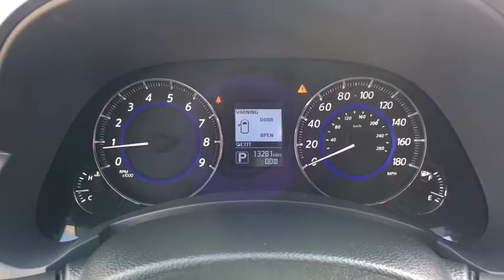2016 Infiniti QX70 Clarksville, Annapolis, Rockville, MD 1251A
2016 Infiniti QX70
im Coleman Jaguar Land Rover West Columbia: Servicing Clarksville, Maryland near Annapolis and Rockville, MD
2016 Infiniti QX70  - Stock#: 1251A - VIN#: JN8CS1MW2GM752236

Black Bodyside Moldings  Chrome Bodyside Insert and Black Wheel Well Trim,Body-Colored Front Bumper,Body-Colored Power Heated Side Mirrors w/Power Folding,Body-Colored Rear Bumper w/Black Rub Strip/Fascia Accent,Chrome Door Handles,Chrome Grille,Chrome Side Windows Trim and Black Front Windshield Trim,Clearcoat Paint,Compact Spare Tire Mounted Inside Under Cargo,Deep Tinted Glass,Express Open/Close Sliding And Tilting Glass 1st Row Sunroof w/Sunshade,Fixed Rear Window w/Fixed Interval Wiper and Defroster,Front Fog Lamps,Front Windshield -inc: Sun Visor Strip,Galvanized Steel/Aluminum/Composite Panels,LED Brakelights,Lip Spoiler,Manual-Leveling Fully Automatic Projector Beam High Intensity Low/High Beam Headlamps w/Delay-Off,Perimeter/Approach Lights,Power Liftgate Rear Cargo Access,Speed Sensitive Variable Intermittent Wipers,Steel Spare Wheel,Tailgate/Rear Door Lock Included w/Power Door Locks,Tires: P265/60R18 AS,Wheels: 18' 5-Spoke Aluminum-Alloy,2 Seatback Storage Pockets,4 12V DC Power Outlets,60-40 Folding Bench Front Facing Manual Reclining Fold Forward Seatback Rear Seat,Air Filtration,Analog Display,Cargo Space Lights,Carpet Floor Trim,Compass,Cruise Control w/Steering Wheel Controls,Day-Night Auto-Dimming Rearview Mirror,Delayed Accessory Power,Driver And Passenger Visor Vanity Mirrors w/Driver And Passenger Illumination,Driver Foot Rest,Dual Zone Front Automatic Air Conditioning,Engine Immobilizer,Fade-To-Off Interior Lighting,FOB Controls -inc: Trunk/Hatch/Tailgate and Windows,Front And Rear Map Lights,Front Center Armrest w/Storage and Rear Center Armrest w/Storage,Front Cupholder,Full Carpet Floor Covering -inc: Carpet Front And Rear Floor Mats,Full Cloth Headliner,Full Floor Console w/Covered Storage  Mini Overhead Console w/Storage and 4 12V DC Power Outlets,Gauges -inc: Speedometer  Odometer  Engine Coolant Temp  Tachometer  Trip Odometer and Trip Computer,Heated Front Bucket Seats -inc: 10-way power driver's seat w/2-way lumbar support and 8-way power passenger front seat,HomeLink Garage Door Transmitter,HVAC -inc: Underseat Ducts and Console Ducts,Illuminated Locking Glove Box,Instrument Panel Covered Bin  Driver And Passenger Door Bins,Interior Trim -inc: Piano Black Instrument Panel Insert  Aluminum Door Panel Insert  Piano Black Console Insert  Chrome And Aluminum Interior Accents,Leather Steering Wheel,Leather/Aluminum Gear Shift Knob,Leather-Appointed Seat Trim,Leatherette Door Trim Insert,Manual Anti-Whiplash Adjustable Front Head Restraints and Manual Adjustable Rear Head Restraints,Manual Tilt/Telescoping Steering Column,Outside Temp Gauge,Perimeter Alarm,Power 1st Row Windows w/Driver And Passenger 1-Touch Up/Down,Power Door Locks w/Autolock Feature,Power Fuel Flap Locking Type,Power Rear Windows and Fixed 3rd Row Windows,Proximity Key For Doors And Push Button Start,Rear Cupholder,Remote Keyless Entry w/Integrated Key Transmitter  4 Door Curb/Courtesy  Illuminated Entry  Illuminated Ignition Switch and Panic Button,Remote Releases -Inc: Power Cargo Access,Seats w/Leatherette Back Material,Trip Computer,Trunk/Hatch Auto-Latch,150 Amp Alternator,23.8 Gal. Fuel Tank,3.692 Axle Ratio,4-Wheel Disc Brakes w/4-Wheel ABS  Front And Rear Vented Discs and Brake Assist,Battery w/Run Down Protection,Block Heater,Double Wishbone Front Suspension w/Coil Springs,Engine: 3.7L V6 DOHC 24-Valve,Front And Rear Anti-Roll Bars,Full-Time All-Wheel Drive,Gas-Pressurized Shock Absorbers,GVWR: 5 519 lbs,Hydraulic Power-Assist Speed-Sensing Steering,Multi-Link Rear Suspension w/Coil Springs,Permanent Locking Hubs,Quasi-Dual Stainless Steel Exhaust w/Polished Tailpipe Finisher,Transmission w/Driver Selectable Mode and Oil Cooler,Transmission: 7-Speed Automatic -inc: Adaptive Shift Control and manual shift mode w/Downshift Rev-Matching (DRM),1 LCD Monitor In The Front,Digital Signal Processor,Radio w/Seek-Scan  Clock  Aux Audio Input Jack  Steering Wheel Controls and External Memory Control,Radio: AM/FM/CD/MP3 Playback Capability -inc: Bose 11-speaker premium sound system  Bluetooth hands-free phone system  Radio Data System  speed-sensitive volume control  USB connection port for iPod interface and other compatible devices and SiriusXM satellite radio,Regular Amplifier,Window Grid And Roof Mount Diversity Antenna,ABS And Driveline Traction Control,Airbag Occupancy Sensor,Curtain 1st And 2nd Row Airbags,Dual Stage Driver And Passenger Front Airbags,Dual Stage Driver And P